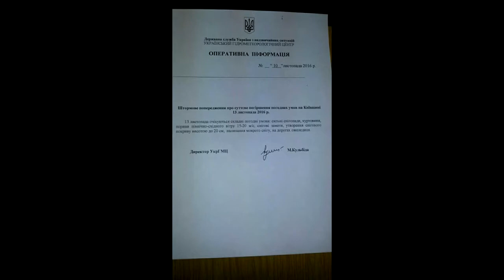Snowsurfing by CASPERKYIV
CasperKyiv in Google =)